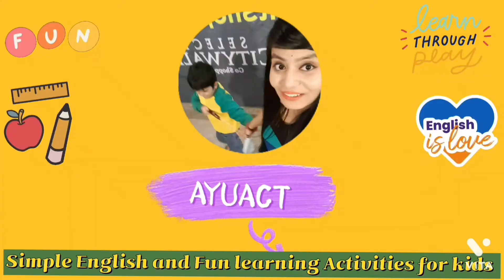How to engage kids in English Conversation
English is not the first language, parents wish to teach their children English at an early stage . Teaching kids can be a little difficult as you cannot make them sit at one place and learn grammar rules from text books. This would be too boring for them . Hence, they should be taught in unique, interactive and fun way. i try to teach AYU English  through some really amazing  ROLE-PLAY Activity . and i share this sort of activities on my YouTube channel  . engaging him in conversation to check how much he is learning is one of the Activity .

Today I am sharing one recent conversation of Ayu with Anchal